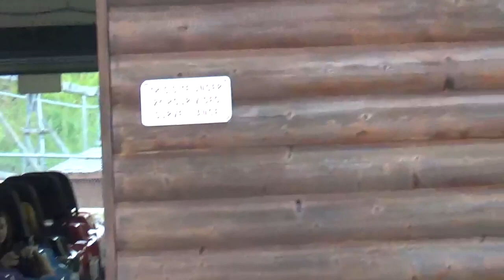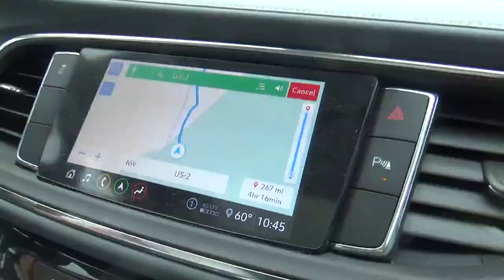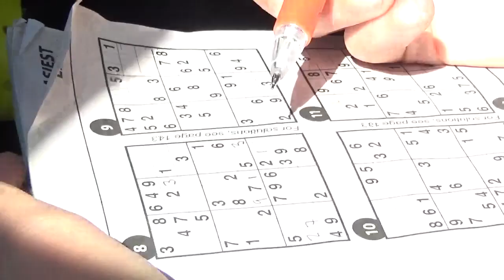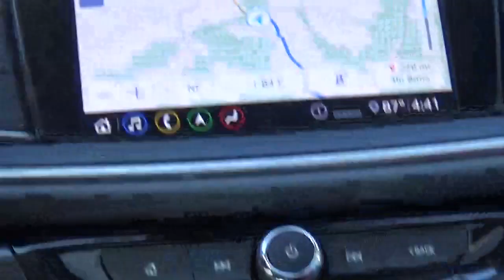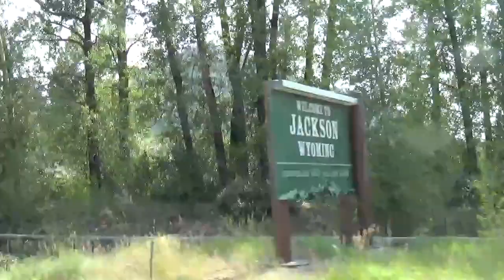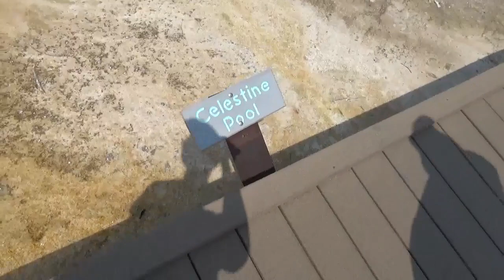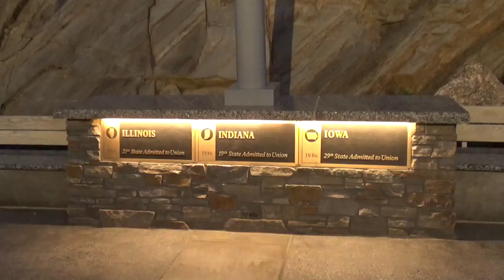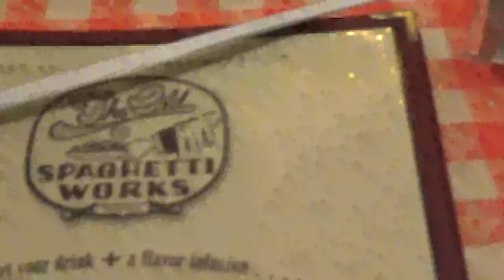NW Trip 2021 Part Two